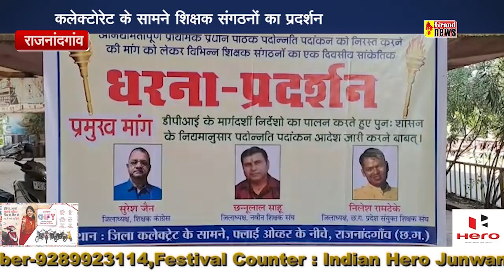धरना प्रदर्शन राजनांदगांव 5.11.2022